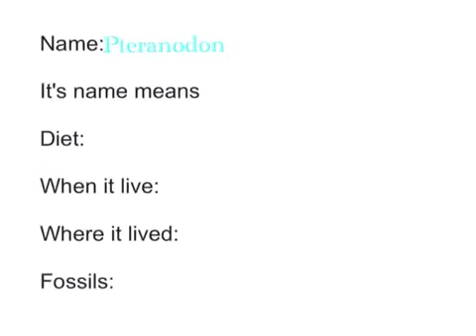Dinosaur report Delijah